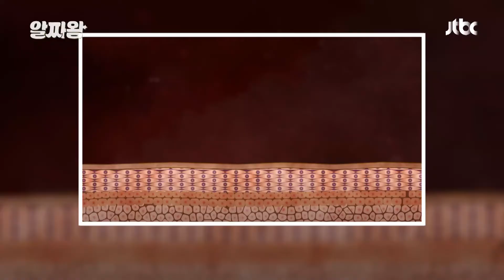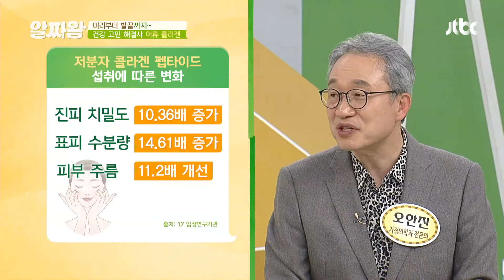42배 더 똑똑하게 콜라겐 섭취하는 방법☞ 어류 콜라겐 TV정보쇼 알짜왕(alzzaking) 169회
족발, 닭발의 콜라겐 흡수율은 2%
어류 콜라겐의 흡수율은 84%?!
콜라겐을 먹더라도 우리 몸에서 흡수해야
더 효율적인 콜라겐 섭취가 가능!